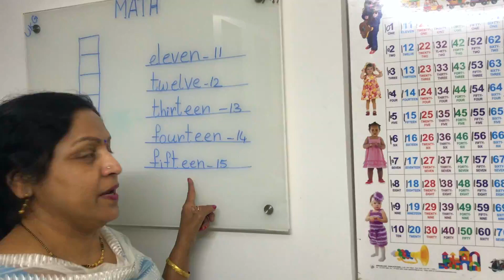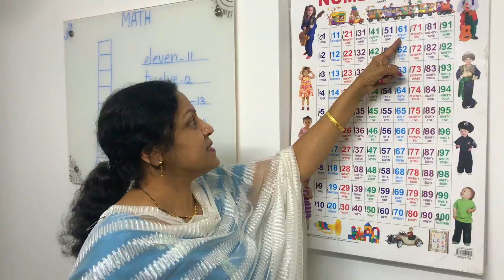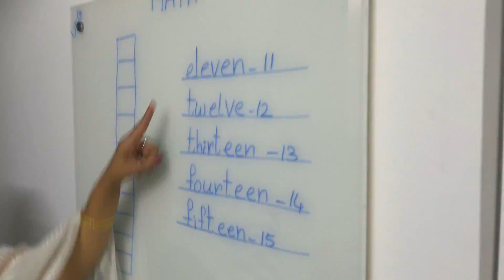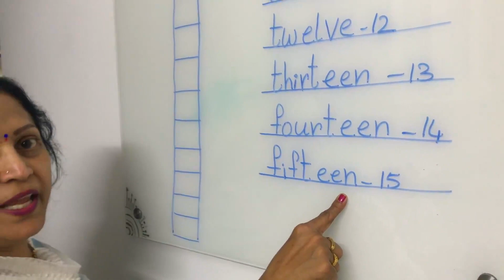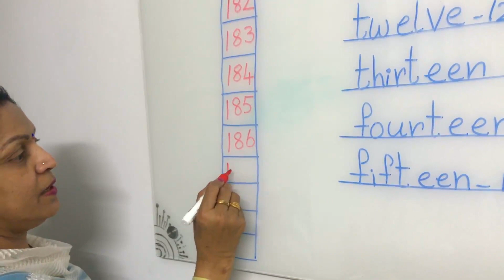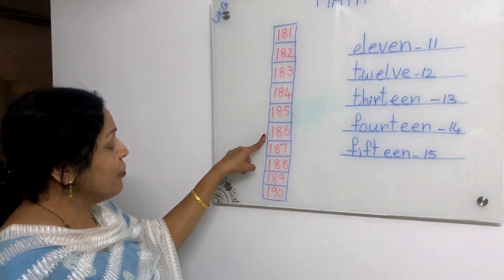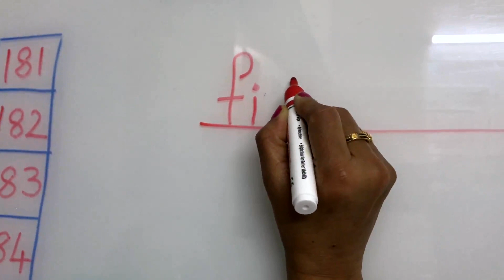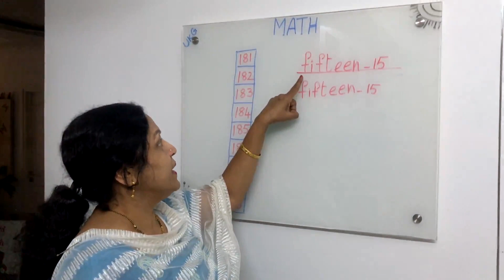Math - Numbers (181 to 190) and Number Name (15)